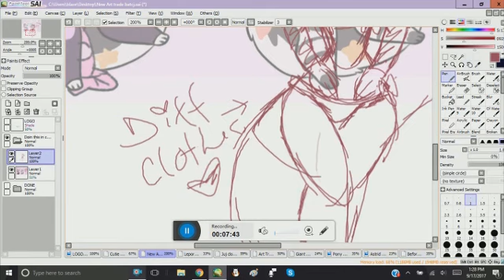Art Trade with xxclarksonlilcoyotex Speedpaint Gift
READ ME!!! I SAY STUFF!

This is a speedpainted gift from my part of the art trade:'3
The oc's name is Chikuru and I had not allot of fun drawing him too! I really loved his design and I loved coming up with a different set of clothes for him:3 This oc also belongs to my big sis,xxclarksonlilcoyotex:3

~Original Art Work~

~Her DA~

~My DA~

【MMD】 Ur-Style 【レア様】 [HD1080p]